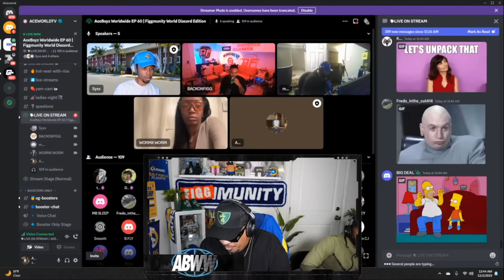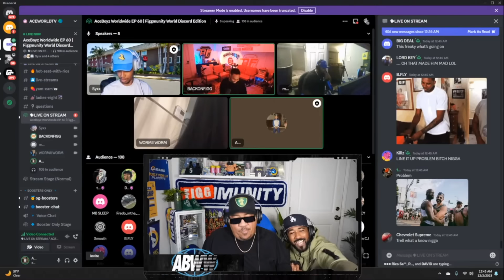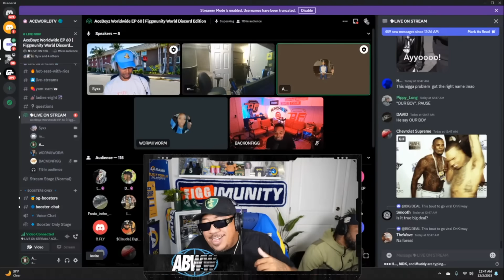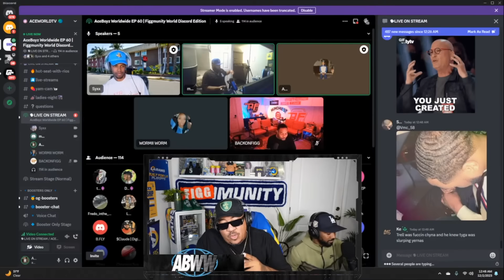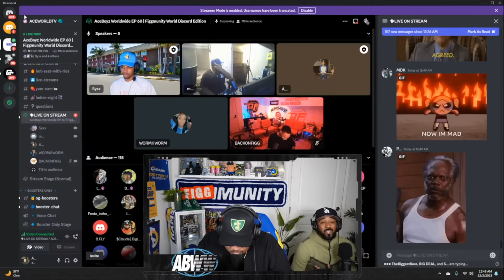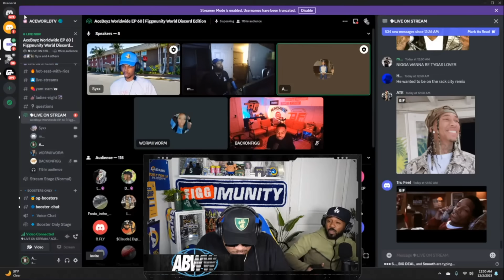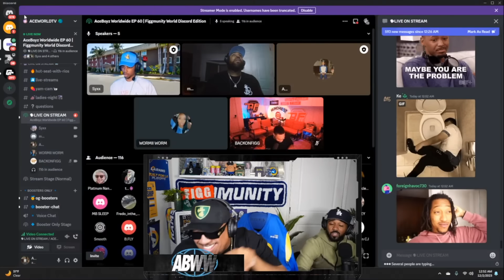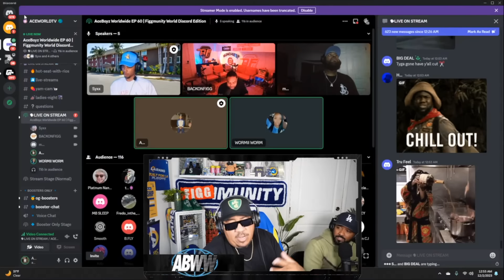Problem Exposes Tyga and Reveals The Shocking Incident That Made T-Rell EXIT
Cuhmunity
8549 Wilshire Blvd. Suite 1190